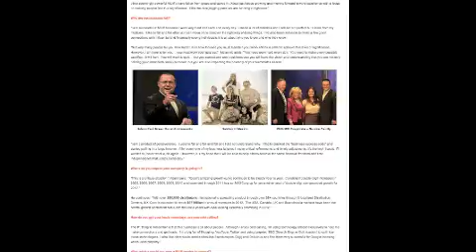Nano+Cacao Crème | Point Lookout NY | "Essential+Oils" NanoCacao | Carson City Nevada NV